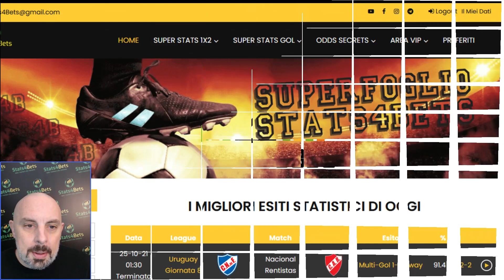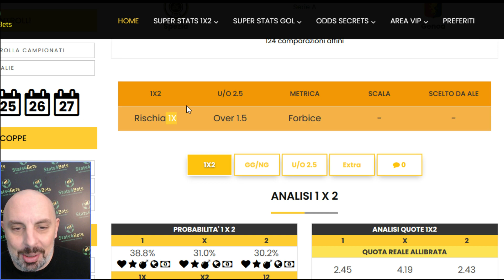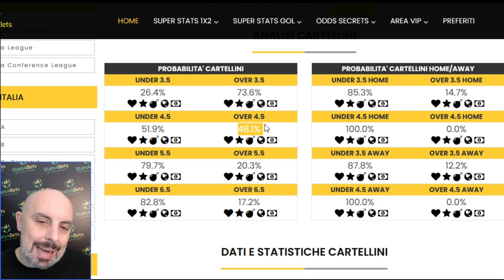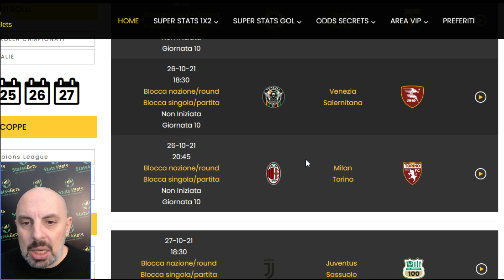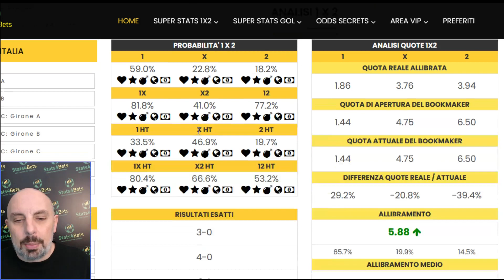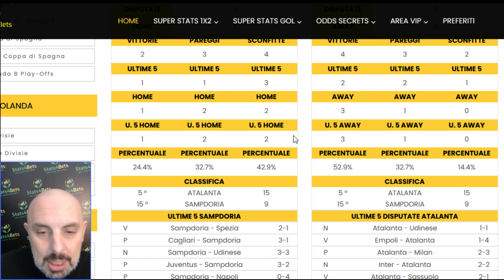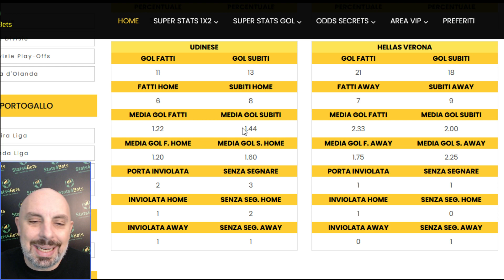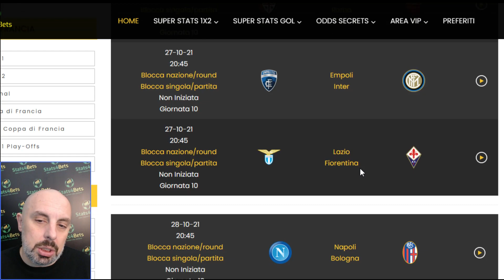PRONOSTICI SERIE A (10° Giornata): TURNO INFRASETTIMANALE COMODO PER JUVE, MENO PER INTER E MILAN.